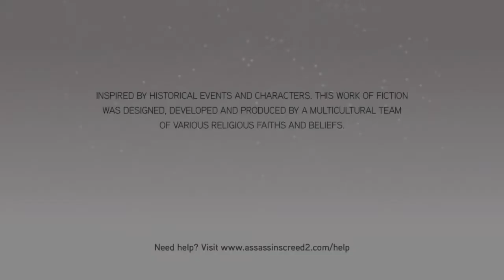Ezio The Business Man!! Assassin's Creed 2 Let’s Play Pt 7